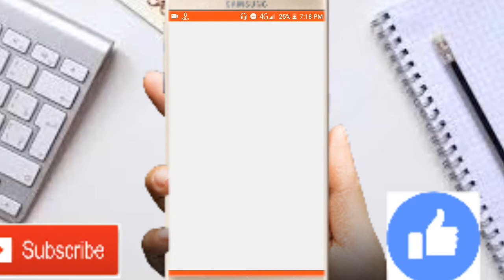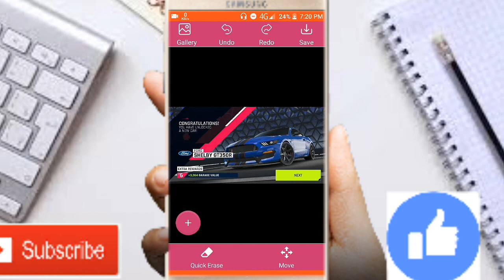Remove object from photo tamil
Google+